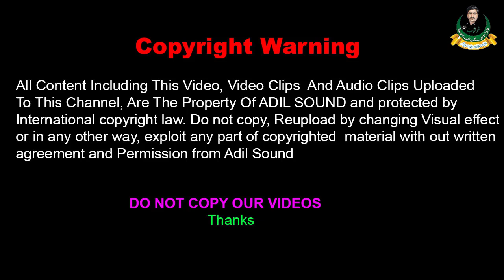Ohday Khun De Hor Group Niklay | Muhammad Hanif Sidaq | Punjabi Dohray | Mushaira Adil Sound 2021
Album                 : Punjabi Mehfil Mushaira
Poet                    :  Muhammad Hanif Sidaq
video                   : Punjabi Mushaira

                      (Mehfil Mushira  -  )

Hi,
   I'M Ahmad Nawaz Adil,I hope you wil be right now and happy and enjoy the after seeing my video on youtube channal
youtube channal (Adil Sound) and don't forget to click on the Bell icon because my next video arrived of you soon

    I'll be very thankful to you for this favor. Now Watch Ohday Khun De Hor Group Niklay | Muhammad Hanif Sidaq | Punjabi Dohray | Mushaira Adil Sound 2021